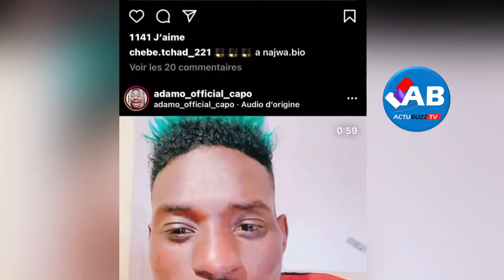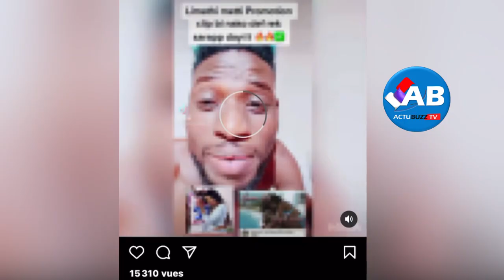Dieyna Baldé libérée,Baba Hamdy prêt pour la produire,Adamo averti